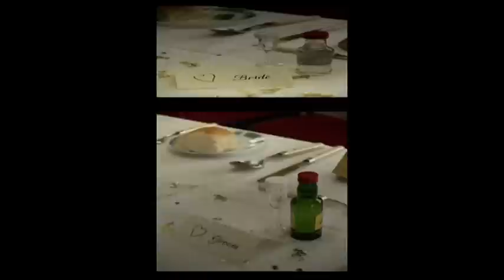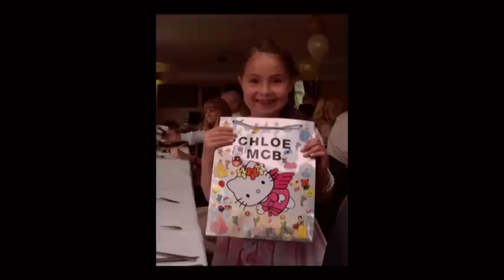Gee and Laura McBurnie